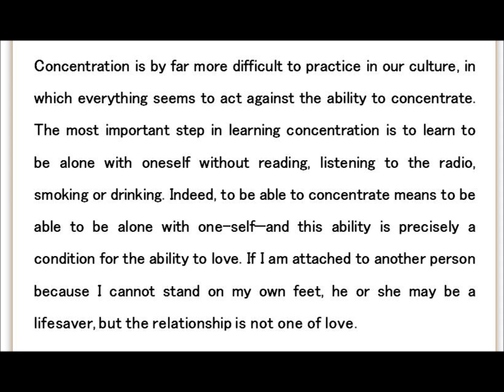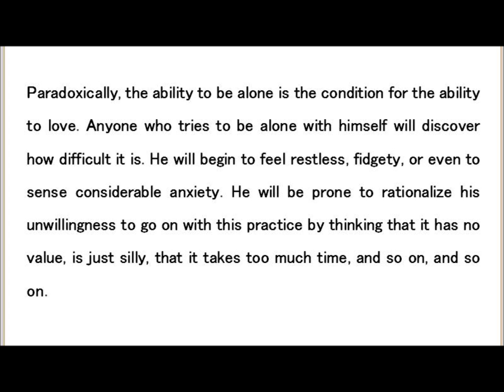The Art Of Loving（愛するということ） 原書精読 その10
amazonリンク

テキストPDF

wordテキスト

【個別講座】

【コンテンツの作成講座】